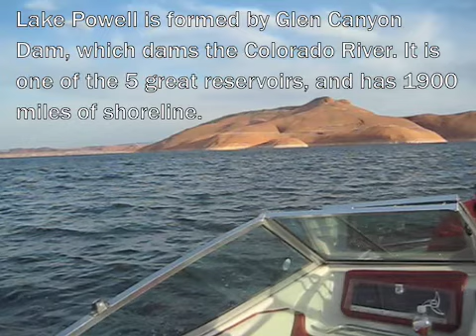Family Off Track Lake Powell cliff jumping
The Ezgur family gets the royal tour of Lake Powell from Uncle Danny, cliff jumps included.